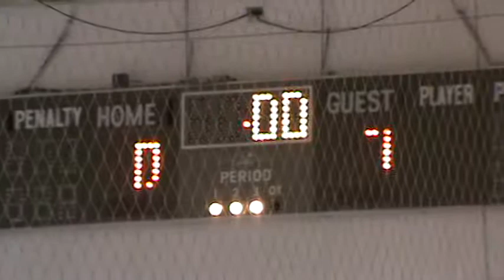Newark 3rd period